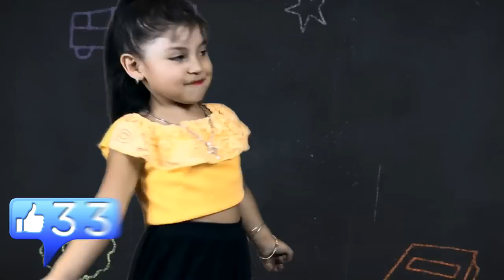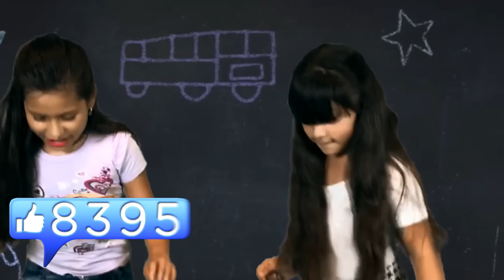Like Y Like - Kings Del Wepa - La Revolución